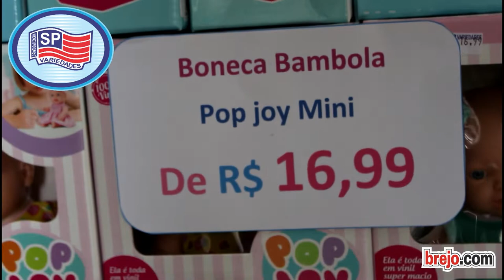SP Variedades traz muitos brinquedos para o Dia das Crianças. Confira!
Confira as opções de presente para o Dia das Crianças nas lojas SP VARIEDADES. São diversas opções como: tricíclos infantis, carrinhos de criança, bonecas, motos, carrinhos e aviõezinhos da Hotwheels, bicicletas, arco e flechas de brinquedo, joguinhos de sinuca infantil, bonecos de personagens de desenhos e muito mais. Não perca tempo e garanta já o presente do Dia das Crianças.